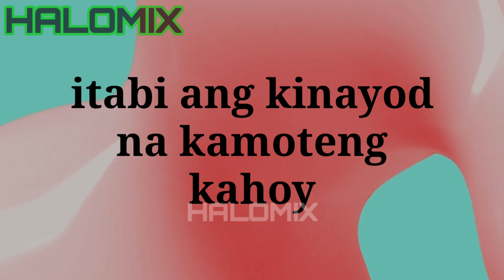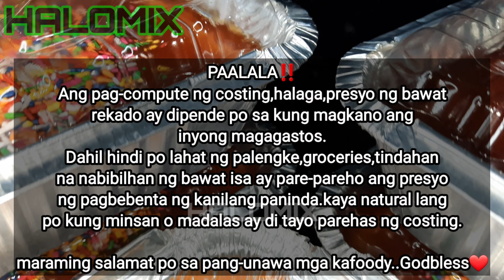Negosyong dinadagsa ng customer Patok ngayung Pandemic | Kamoteng kahoy lang Malakas | Small capital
PAALALA‼️
inyong magagastos.

RECIPE WITH COSTING

1/2kilo cassava=P30
1cup coconut milk(1st extract)=P25
1 & 1/2cups coconut milk(2nd extract)=0
3/4cup condensed milk=P16
3pcs. Small eggs=P10.50
1/2tsp vanilla(optional)=P.25

TOPPINGS
1 & 1/2cups white sugar=P12
3/4cup water=0
2 & 1/2tbsp cornstarch=P.75
1drop vanilla=P.25
4pcs. Aluminum loaf pan=P22.50
sprinkle (as desire)=P10

COSTING
YIELD= 5pcs.
PUHUNAN=P127
BENTA PER PIECE=P55
KABUUANG BENTA=P275
TUBO=P148
TUBO PER MONTH=P4,440